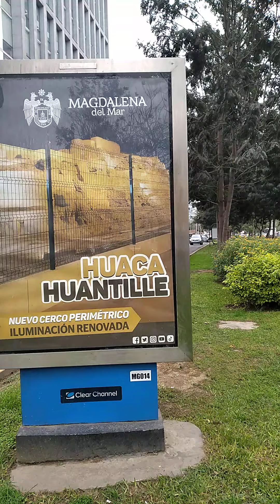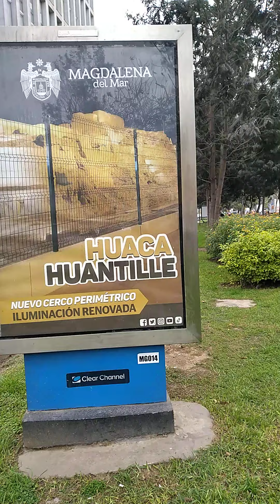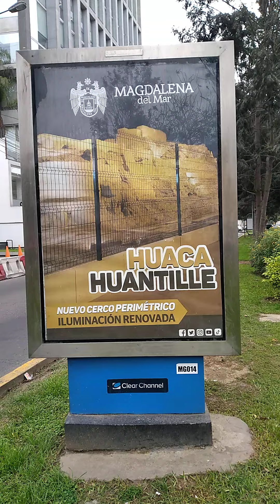panel publicitario, anuncio de la huaca huantille en pershing, magdalena